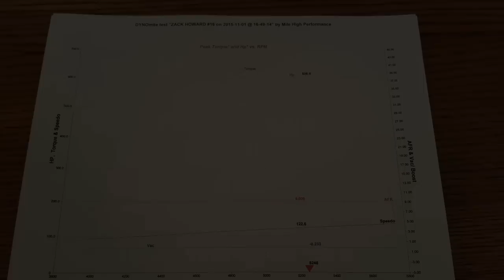My Turbo Grand Prix 24psi 606whp 628 tq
My Turbo Grand Prix 606whp 628tq on a Mustang dyno in Colorado at PTS